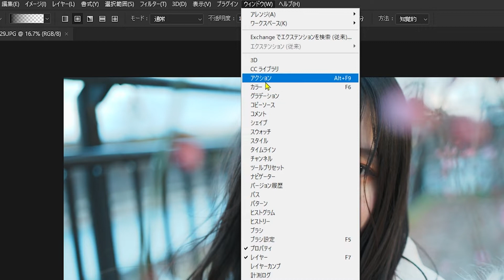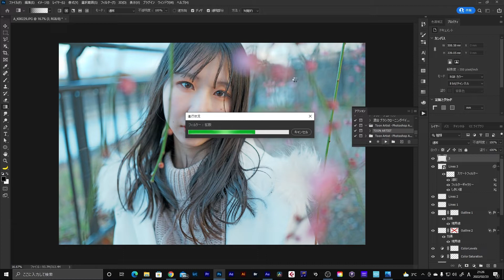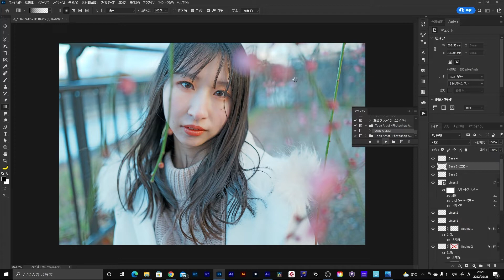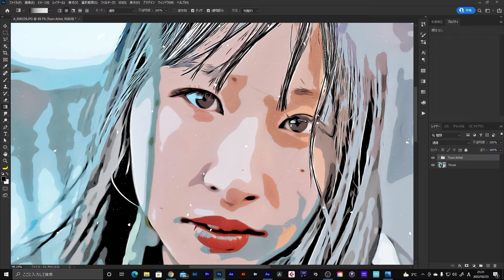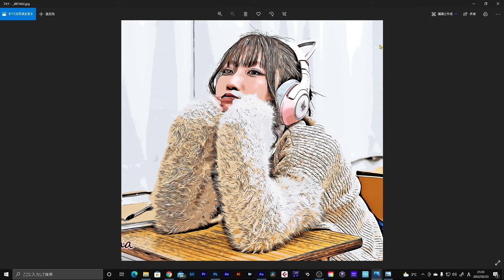【無料】凄いアプリ発見！！1クリックで写真からイラストが作れる！！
影山です。

今回はPhotoshopで写真をイラスト化出来るアクションの紹介です。

今回写真を使わせ頂いたモデルさん